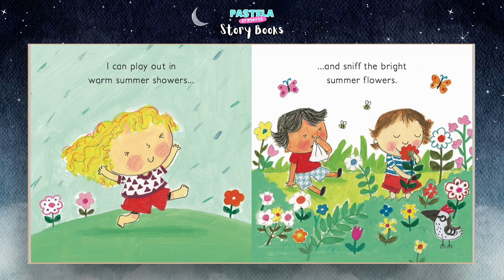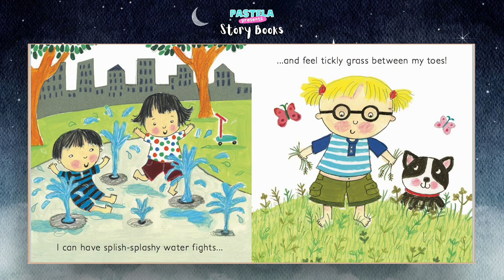Summer by Allie Busby ft. Bethany Jane | Children's Storybook Read Aloud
Welcome to Story Books with Pastela!

Discover the Magic of Summer in our new storybook: Summer by Allie Busby featuring an amazing voice-over artist and a dear friend of ours Bethany Jane!

Hit that "Like" button if you're excited for the magic of summer to come alive in our enchanting storybook! Get ready to make this summer a memorable one with our captivating stories that will warm your heart and put a smile on your face. 🌞📚🌼

Follow Bethany Jane on Instagram @bethanyjanevo